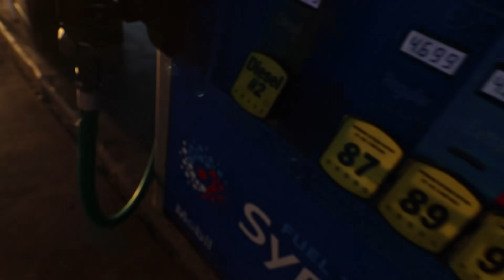SNEAKING INTO THE C4 HOUSE CAMPING OVERNIGHT CHALLENGE (PART 2)